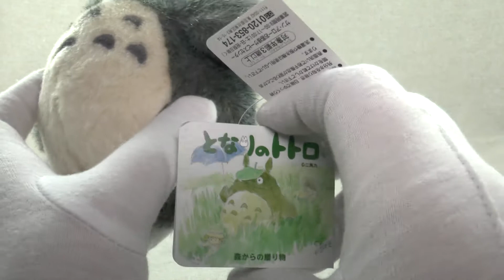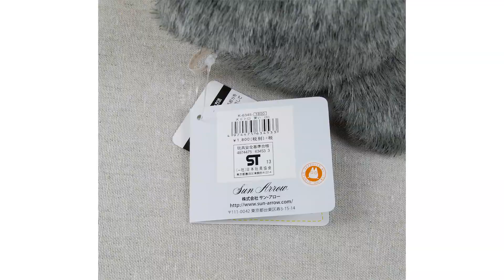Tonari no Totoro - Totoro smile medium (grey) Тоторо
обзор мягкой игрушки Тоторо - Totoro